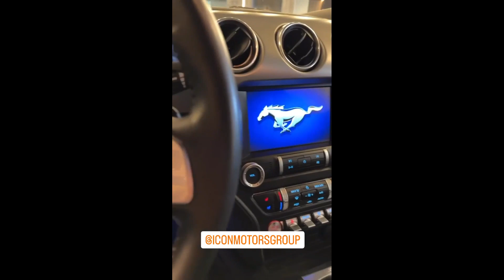Swhany mostrando carros na ICON + Faxinando sozinha | Stories da Swhany